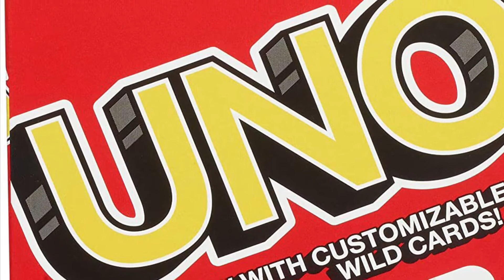UNO Challenge : Aarna Vs Aarnav |Fun Game |uno challenge ChallengeIndia |Aarna’s Lifestyle